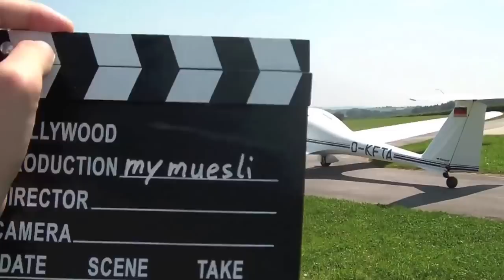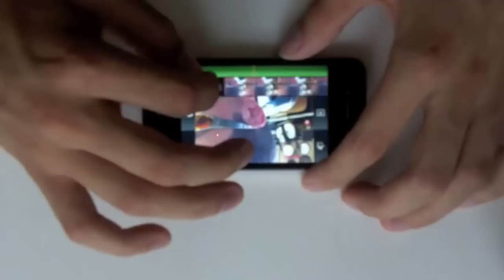mymuesli2go tv commercial filmed and edited on an iPhone4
a TV-commercial for German and Austrian Television - filmed and edited entirely on the new iPhone 4

The idea behind this little project was to use the iPhone's great capabilities to full effect and to create an actual TV-commercial - to be aired on Television for a large audience.

Please note:
- Due to iMovie on the iPhone we weren't able to do any colour corrections, just in case you wondered
- The last two screens (eg logo and domain) were added as Photos first, but the iPhone kept exporting them in very poor quality. Therefore we had to add them in iMovie (on a Mac) afterwards

Thanks to the guys over at Servus TV it will also air on Red BULL TV (Austria) between eleven and twelve PM, Saturday, July 10, 2010.

In Germany Red Bull's very own TV station is supported by Zattoo - just in case you're not familiar with their program or can't watch but online.

The commercial will air on German Television approx. on Friday, 9 July, 2010 or Saturday, 10 July, on ProSieben.

Credits:
- shot, edited, directed and produced by Christian Kolb, Daniel Setzermann and Max Wittrock from mymuesli

a company founded in 2007 by Hubertus Bessau, Philipp Kraiss and Max Wittrock

or